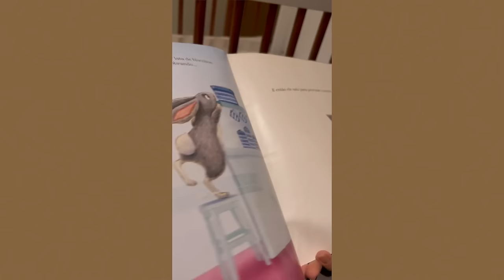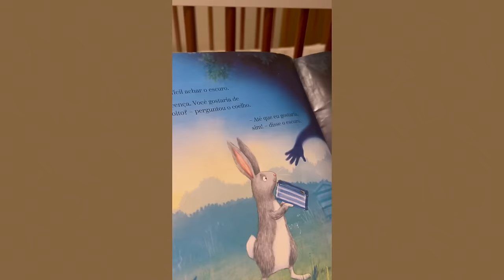Bastidores do evento, meu aniver, nossa páscoa, um dia na minha rotina...